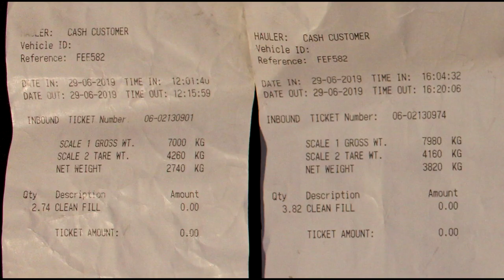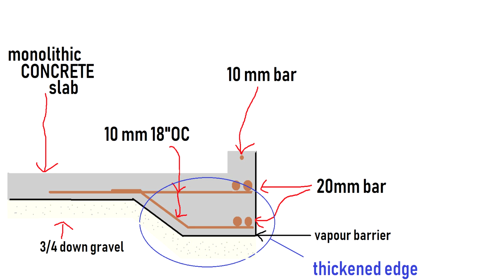How to build Garage (400sqft)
A 22' long x18' wide garage 9' high ceiling is now standing and almost near complete

this is a updated video from my previous one which had terrible audio and lack of information

cameras used -canon EOSSL1
canon power shot elph 310hs
ipnone7